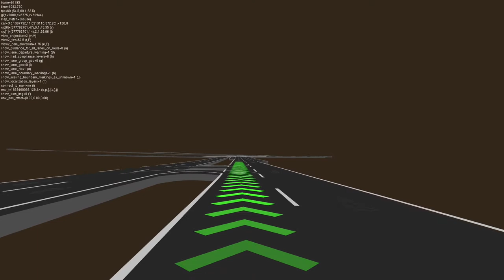NNG Intelligent Co-Driver - Augmented Reality Lane-Level Guidance - 3D Render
NNG's Intelligent Co-Driver fuses 6D Sensor data and HD-enriched maps with  advanced guidance and visualization to enhance both on- and offline advanced driver assistance systems.

In this video, we demonstrate the plotting of the lane-level route path in a 3D rendered environment.  This step is simpler than the rendering of guidance information in AR scene as only precise latitude, longitude and heading information are required but no pitch and roll information.

The green chevrons represent the calculated lane-level route path, the yellow arrows the instruction to return to the correct lane, and the red line marks the lane boundary.

Watch the webinar to learn more from NNG's Martin Pfeifle, Chris Bonik of Artisense, and Henning Lategahn of atlatec.